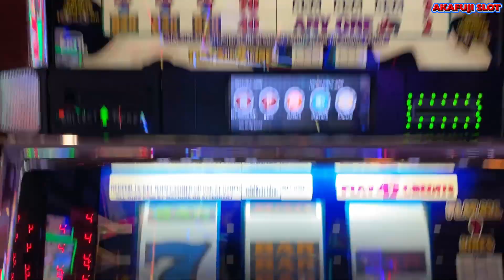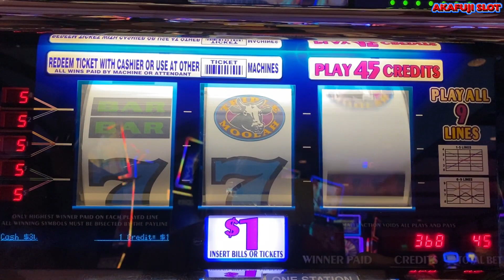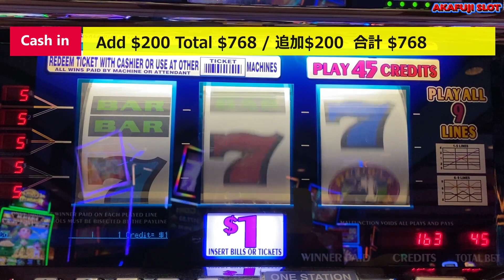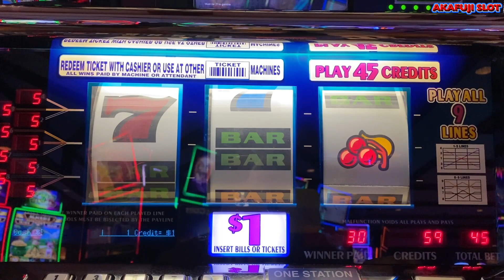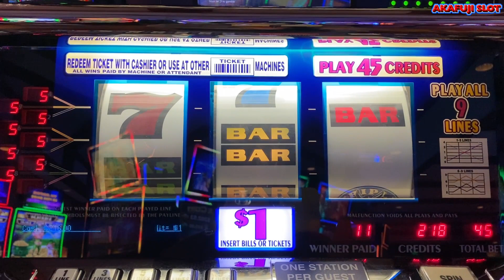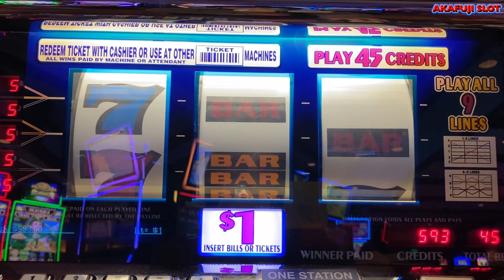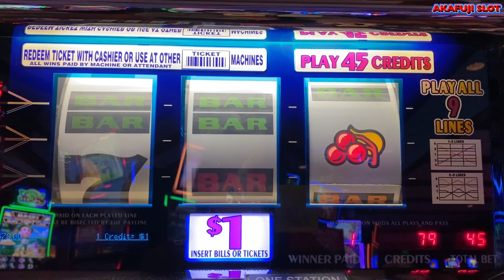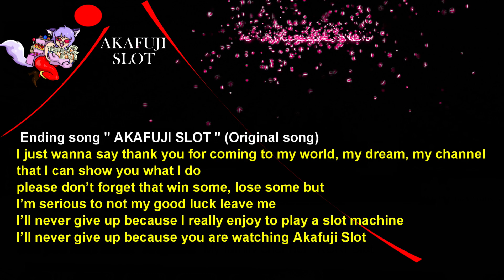Chase the Jackpot!💰🎰Triple Double MOOLAH slot machine @Pechanga Casino 赤富士スロット ジャックポットを追いかけろ！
🎰 Q & A 🎰Thank you for comment.💖🥰
1.(Q) Slot Troubles/ Chasing rabbits here, but what would the $ be if all were red ?  (Question video :1260)
(A) The Red seven is $4,500 x 3 = $13,500. If it was a maximum bet($90), it was $45,000.
2.(Q) Will Greer/ Is that the first machine (Double Gold) with your jackpot reels ringing next to the Triple Butterfly Slot? And is that the attendant talking and resetting the machine you hit beginning at 5:12? (Question video :1260)
(A) I think so.

slot channel
The casino We go to: YAAMAVA Resort & Casino, Barona Resort Casino, Pechanga Resort Casino in California, Cosmopolitan Hotel in Las Vegas,